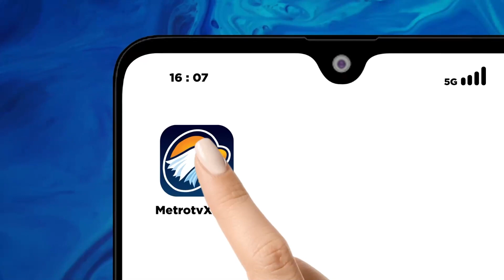Misi Timnas Indonesia untuk Lolos Kualifikasi Piala Dunia 2026 Zona Asia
MetroTV, Timnas Nasional Indonesia Akan menghadapi Brunei Darussalam dalam misi lolos Kualifikasi Piala Dunia 2026